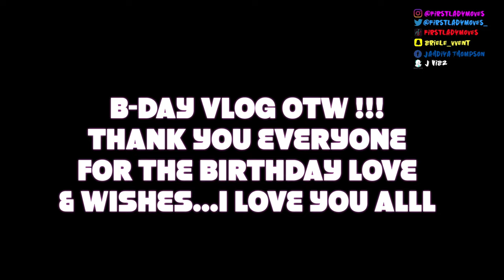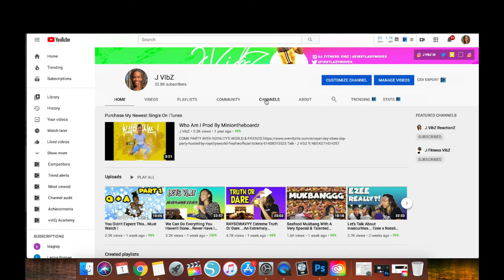2 Pranks In One Video...Very Hilarious ! (Subscribe To D BestMommyEver YouTube Channel)